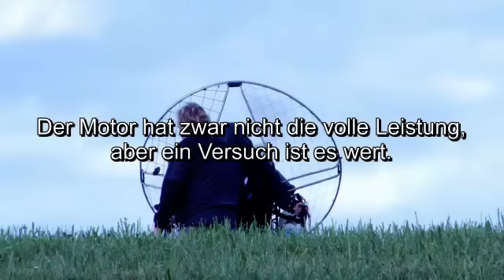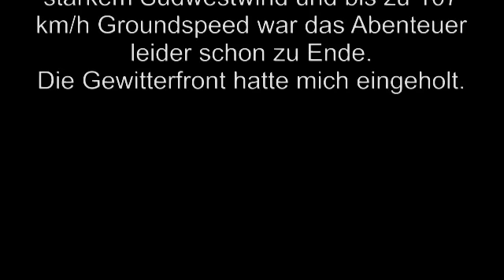Gradient- Rekord- Flug- Versuch nach Ballenstedt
Vorbereitung zum Rekordflug über 500 Kilometer nach Ballenstedt. Der Versuch mit über 100 kg Gewicht in die Luft zu kommen. Im Einsatz der Gradient Goden 3 in der Version 28 und 26. Fresh Breeze Simonini Paramotor. Born Propeller. Caruso Sonnenbrillen.